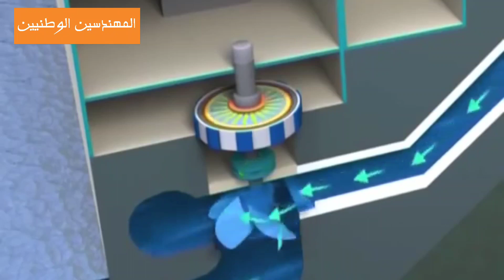التمهيد لضرب سد النهضه الاثيوبى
ضرب سد النهضه الاثيوبى
سد الروصيرص بالسودان
آبى احمد رئيس وزراء اثيوبيا